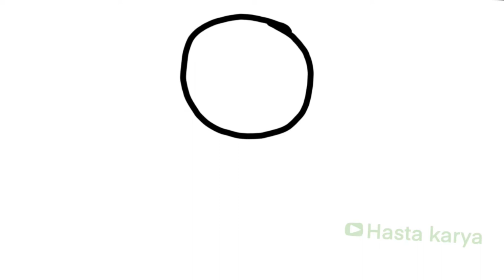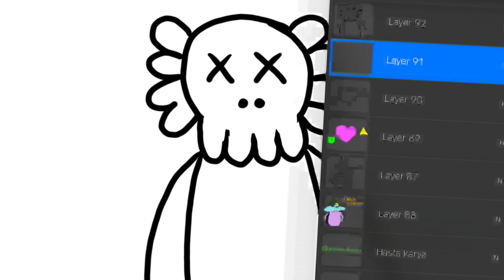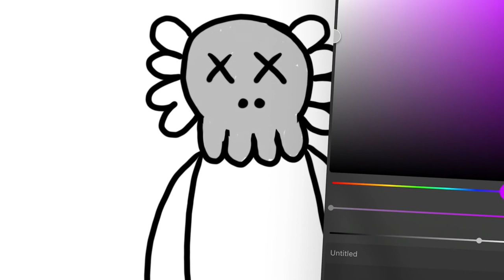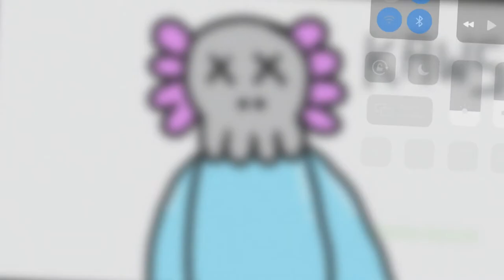Drawing KAWS Character EASY for KIDS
Lets drawing KAWS together.